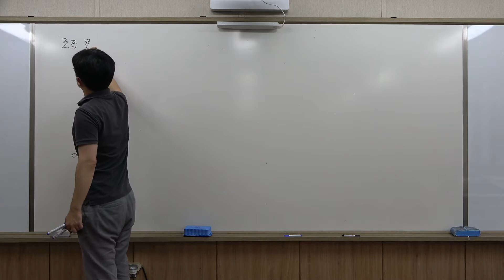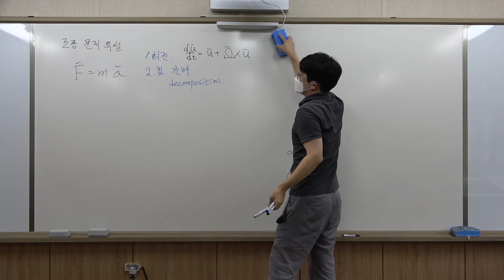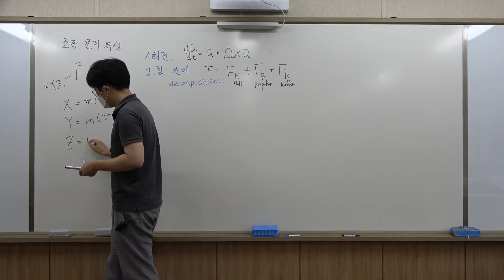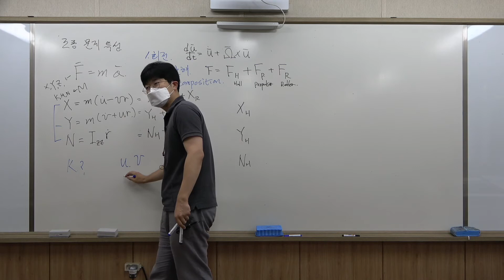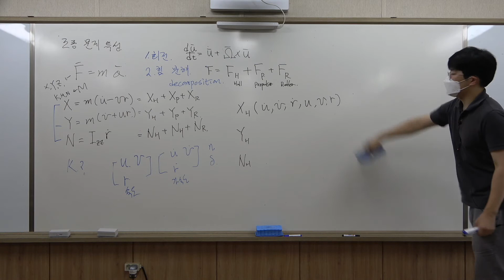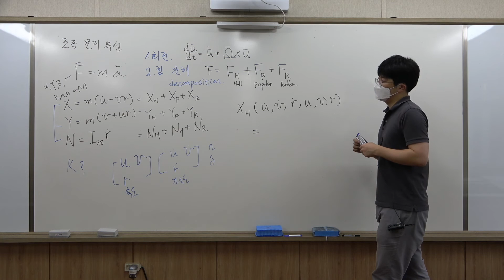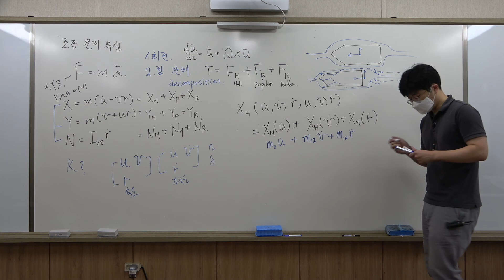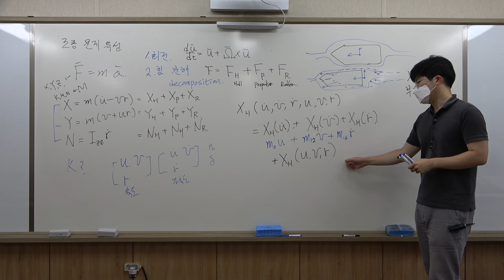[CNU NAOE] 선박내항조종 3-3 선박의 조종 (6)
수상 조종 운동 모델링: 운동 방정식과 부가질량